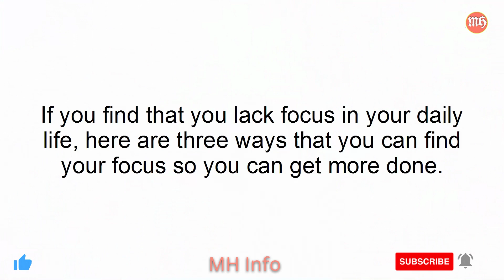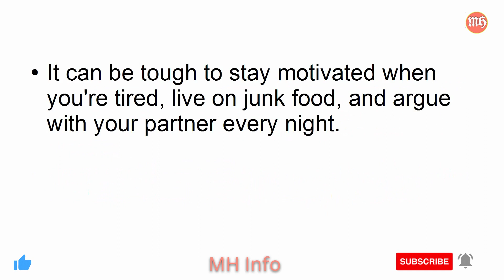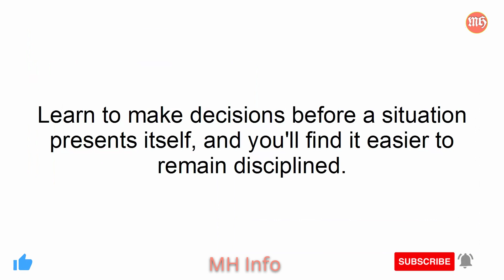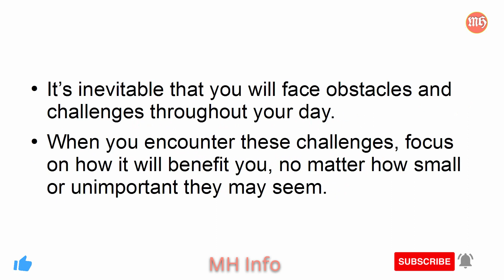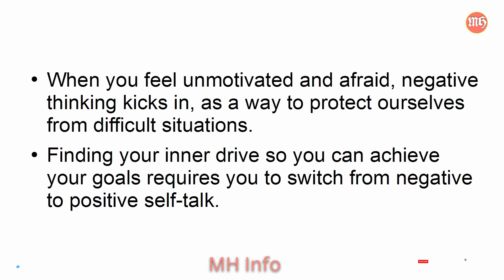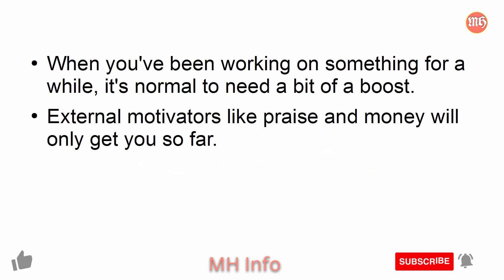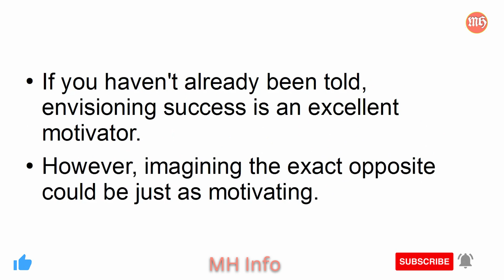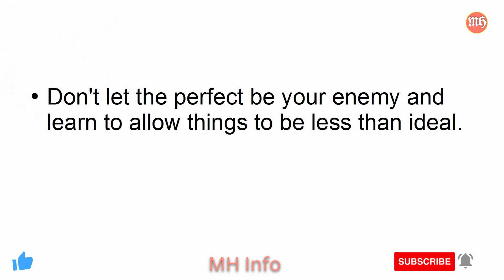Born To Succeed (Unique Online Platform) Full Video With Caption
Hello Friends,
Watch this video course “Born To Succeed” to know the ideas for becoming a MILLIONAIRE. This video course will make you a SUCCESSFUL person with unlimited property and MONEY. We are helping you to get a unique online platform for making quick MONEY without any investment. The steps told in this video course are very simple and easy to understand. You will be able to control all your financial needs with part-time work and work from home. This video course is 100% FREE and you will know the new trick, watch it fast!
The video is in the English subtitle, watch the full video, understand, and make yourself capable that this course proves to be the ladder to your success and increase your earnings. Like if you like the video. We can bring similar videos to you.
More packages are uploaded you can watch and learn the best joy. This video 💯% free of cost for beginners to experts. More links are below please visit this👇👇👇👇👇👇👇👇👇👇👇👇👇👇:-